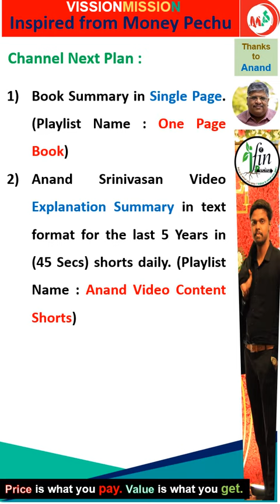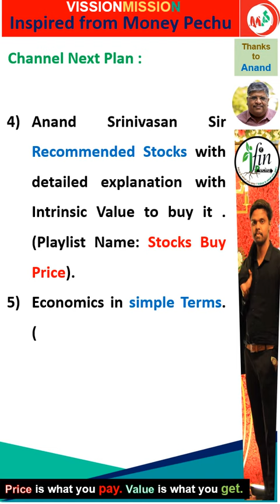Next5Plans 1)OnePageBook 2) 45SecsContent 3)BuyPrice 4)OldVideoPlaylistMP 5)SimpleEconomic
Monday - INSPIRATION STORIES ON BULL & BEAR MARKET – SUCCESSFUL PROPLE Tuesday - MARKET NEWS – ANALYSIS REPORT OF MARKET HISTORY Wednesday - BIOSPSYCHOLOGY OF MARKET - Behavioral neuroscience of Human Attitude in Market Thursday - HEALTH VS WEALTH Friday - WEEKLY MARKET ANALYSIS – FINDING OPPURTUNITIES TO INVEST Saturday - DEEP UNDERSTANDING ON COMMON MISTAKES MADE IN LIFE Sunday - DEFENSIVE INVESTOR STRATEGY – BOOKs SUMMARY
"Money Pechu Shorts" - The Economic Channel for you to see speeches, interviews and special guest programs that Mr. Anand Srinivasan speaks on a daily basis, Here the common man can understand the various things about Economy, Stock markets, Investment, Gold, Real Estate etc.

பொருளாதார செய்திகள் மற்றும் பங்குச் சந்தைகள் குறித்த செய்திகளை உடனுக்குடன் தெரிந்து கொள்ள moneypechu.com இணையதளத்தைப் படியுங்கள்.